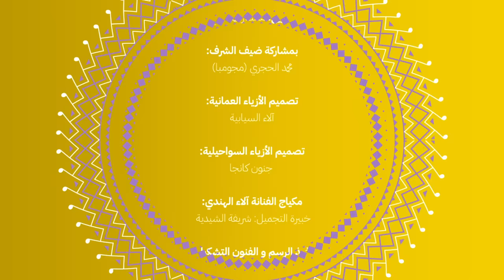راعية الليسو | الآء الهندي | أغنية وجهة للتطوير العقاري 🇴🇲 بمناسبة العيد الوطني 52| بن عبادي جروب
راعية الليسو

راعية الـ ليسو يات  .. كانجا صنع السواحل !

واتغنّى بـ ألف لهجة .. في عمان وما يسدنّ !
كاليجا لامبيجو
هرجةٍ تتبعها هرجة .. شايل بلادي وادندنّ !
 كاليجا لامبيجو

راعية الـ ليسو يات .. راعية الـ ليسو يات
كانجا صنع السواحل .. كانجا .. كانجا  !
هات المسيندو هات .. هات المسيندو هات
وهات للمكوارة ساحل .. وهات للمكوارة ساحل !

متوتو بو كمّة .. متوتو بو كمّة
يلعب الايقاع تاتو .. يلعب الايقاع تاتو
يلعب و ما يهمّه .. يلعب و ما يهمّه
منطرب ويقول هاتو .. منطرب ويقول هاتو

هيش ابا بباريس ولندن .. غير مسكاتي ما بلقا !
كاليجا لامبيجو
عشقها فيني تمكّن .. مابـا غربا مابـا شرقا !
كاليجا لامبيجو

وهات للمكوارة ساحل .. هات للمكوارة ساحل !

ديرندي دويرا ديرندي
ديرندي دويرا ديرندي
دويرا ديرندي
يا قلبي دويرا يا قلبي
ما اخلي بلادي ما اخلي
دويرا ديرندي

الحسن يا عمان عندك .. ياي من ورسك و ياسك
كاليجا لامبيجو
كيف لا وفي راس حدّك .. باست أول شمس راسك !
كاليجا لامبيجو

!! راعية الليسو

غناء: آلاء الهندي و زياد الحربي

كلمات: حميد البلوشي

الحان: زياد الحربي (تطوير فن المكوارة)

توزيع: منتصر محمد علي

ضيف الشرف: محمد الحجري (مجومبا)

ايقاعات: ادريس البلوشي
كورال:
علي الشيباني
حمد البطاشي
مازن الهنائي
خولة السيابية
نوال البوسعيدية
غالية السيابية

تسجيل وهندسة صوت:
م. نبراس الملاهي
استوديو soul production - سلطنة عمان
م. مجيد دشتي
استوديو نهمة - الكويت
مكس وماستر: صهيب العوضي

تصميم الأزياء العمانية: آلاء السيابية
تصميم الأزياء السواحيلية:جنون كانجا
مكياج الفنانة آلاء الهندي: شريفة الشيدية

تنفيذ الرسم و الفنون التشكيلية:
عبدالله بن مسعود الكلباني
خليل بن محمد السالمي
ريان بنت سالم المحاربية
أشواق ساعد الرحبية
مارية صالح المكتومية

العمليات الفنية والإخراجية
التصوير - إنتاج - عمليات ما بعد الإنتاج :
دايركشن

شكر خاص:
كتارا استوديو
الفنان محمد المنجي
الفنان صالح السناني
الفنان رائد الفارسي

منتج منفذ: دايركشن

إنتاج:
وجهة للتطوير العقاري